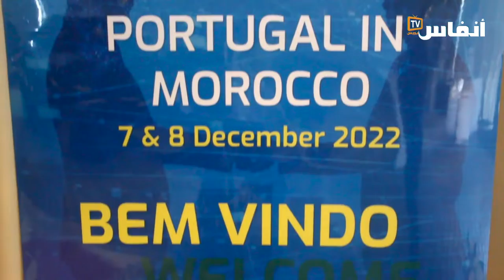المغرب والبرتغال يعززان تعاونهما في القطاع الرقمي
نظمت فدرالية تكنولوجيا المعلومات والخدمات المرحلة لقاء بالرباط يوم الخميس 8 دجنبر 2022، جمع فاعلين في القطاع الرقمي من المغرب والبرتغال، وذلك لتعزيز التعاون بين البلدين في القطاع.